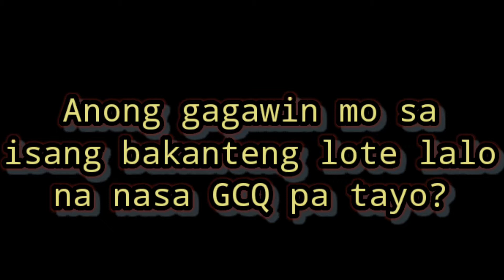Wala ka bang magawa dahil Quarantine? Magtanim na para may Anihin